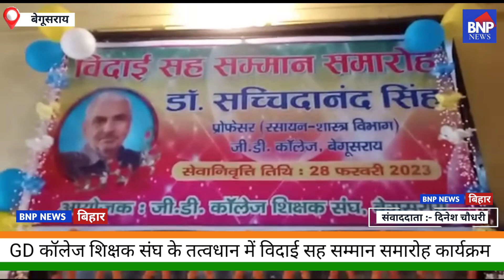Begusarai जी डी कॉलेज शिक्षक संघ के तत्वधान में विदाई सह सम्मान समारोह कार्यक्रम का आयोजन।